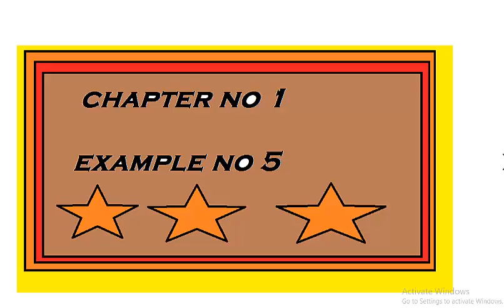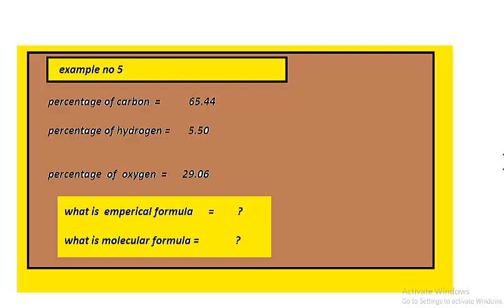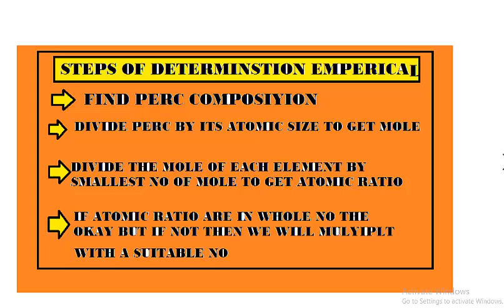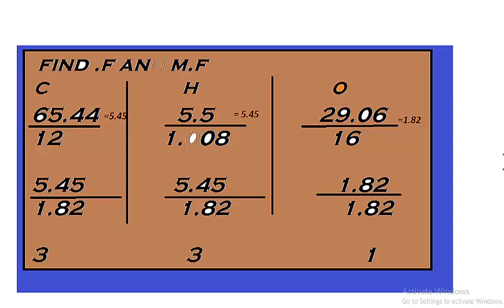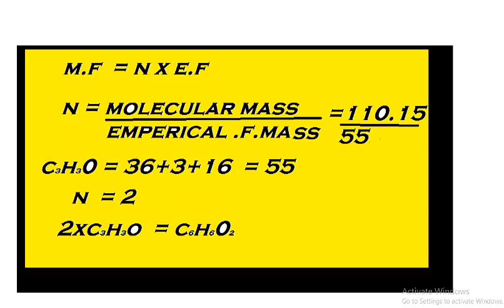fsc chemistry bool 1 example 5 best lecture by easy education in urdu